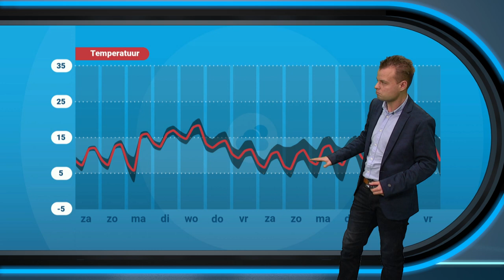30-daagse: volop wisselvalligheid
0:00 Intro
0:32 Verwachting week 1
2:00 Pluimverwachting
2:21 Temperatuur week 2
2:51 Temperatuur week 3
3:14 Neerslag week 2